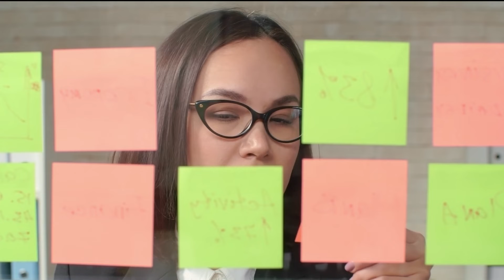How To Break Your Bad Habits | 3 Effective Techniques That Work!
Have you ever wanted to break a bad habit? Or do you have a bad habit that is hard to break?

Breaking bad habits can feel really difficult, but there are some great techniques that work. In this video I share three of my favorite ways to break any bad habit, so watch now and learn how to finally get rid of your worst trouble spots! These techniques helped me break my bad habits. I hope they can help you too!

How to change your life in a year